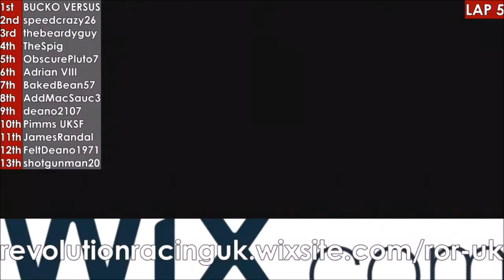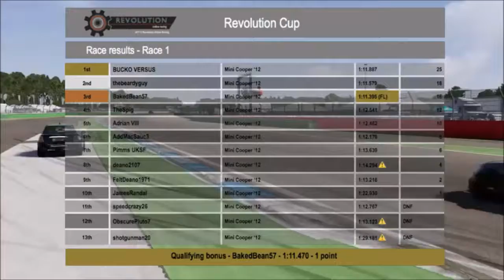ROR REVOLUTION CUP - ROUND 1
Welcome to the Revolution

Weekly racing leagues ran on Fridays & Sundays @ 19:00 GMT/UTC

DRIVETRIBE - Revolution Online Racing
XBOX - Revolution Online Racing UK
XBOX - Revolution Online Racing USA and CANADA

Series Information:
For our Revolution Cup series which will run throughout the year, we decided on the Mini John Cooper Works GP2 as our weapon of choice. This nimble car provides drivers with a whole load of different challenges and makes for very interesting racing and watching.
As this series is spread across the whole year, there will be 1 race a month totalling to 12 races with 24 rounds. Races are held at tracks worldwide with huge circuit variations from round to round and we are confident that this will give many drivers opportunities to hone in on their individual strengths and provide thrills for all involved

Vehicle - Mini Cooper John Cooper Works GP2
Class - B575
Tune - BakedBean57
Track - Hockenheim Short
Round - 1
Laps - 16